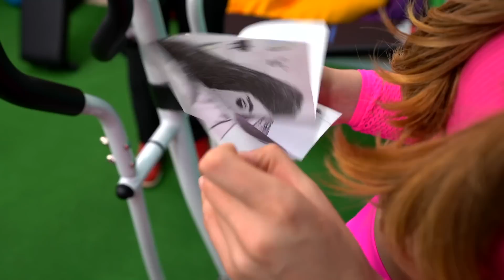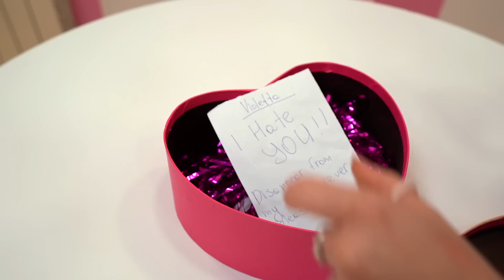Мой Жених Миллиардер! Но Я Влюбилась в Бедного Парня!